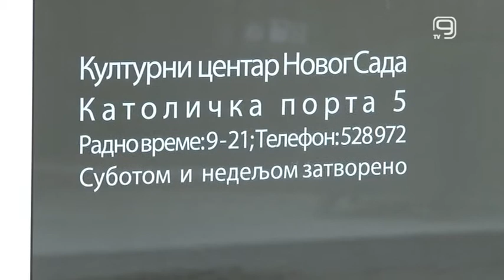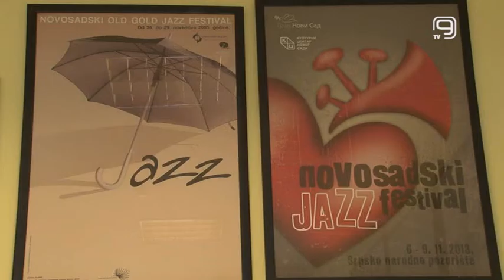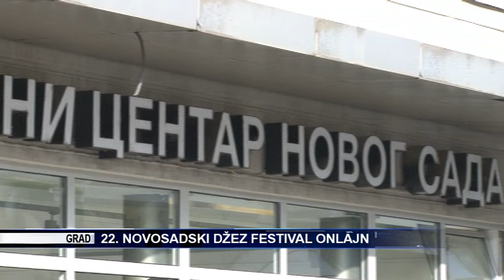TV KANAL 9, NOVI SAD: 22. NOVOSADSKI DŽEZ FESTIVAL ONLAJN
Prošle subote završen je 22. Novosadski džez festival, čiji je koncertni program ove godine, zbog pandemije korona virusa, održan onlajn, a koji do sada na društvenim mrežama broji više od 25.000 pregleda.